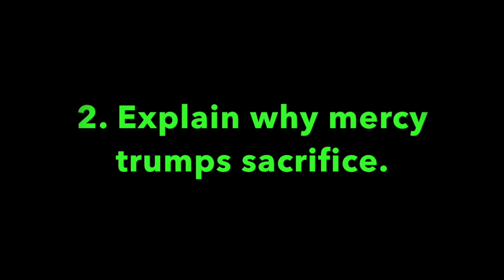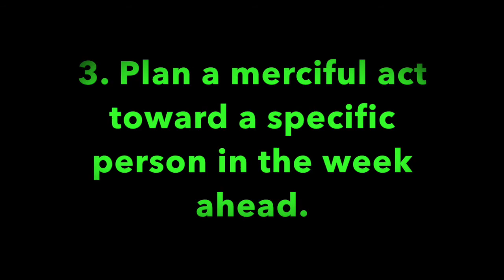PGMBC Stl, Sunday School Lesson 6-3-2018, Minister, Leonard Harris